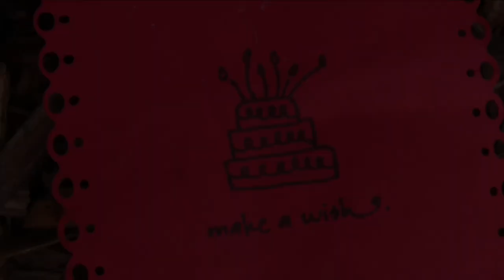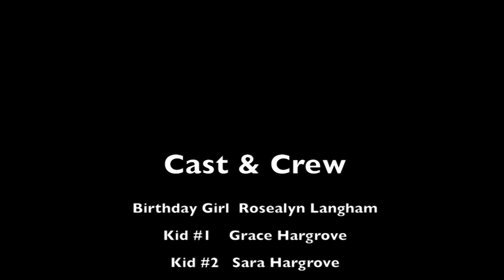Balloons - Short film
This short film was ranked as one of the top three films in the student film competition at the 2018 Rainier Independent Film Festival.